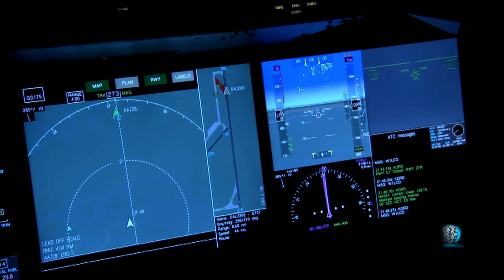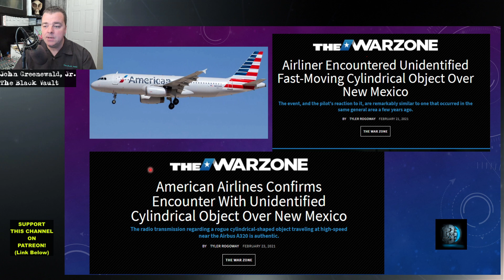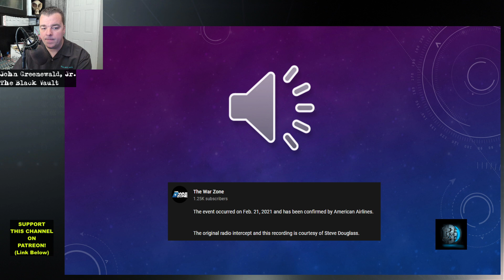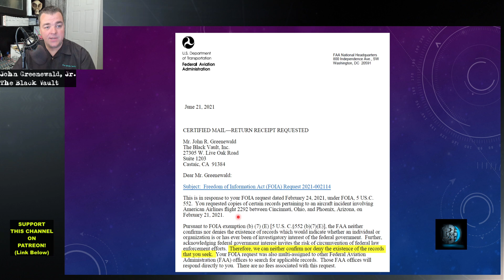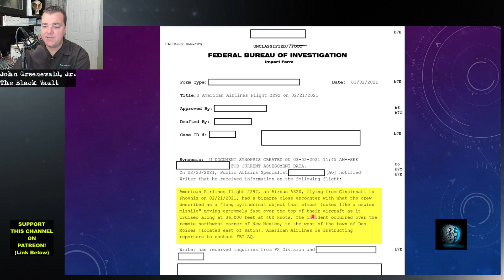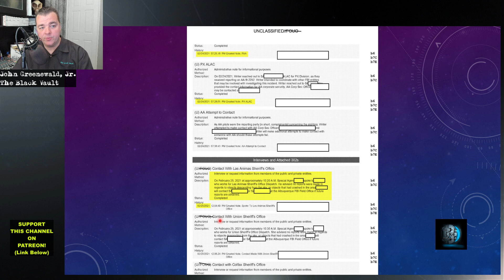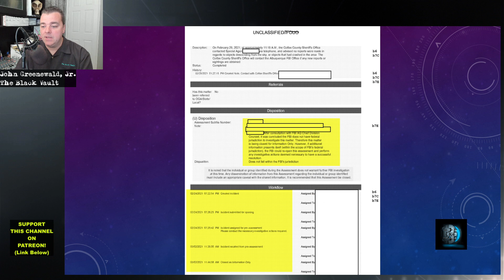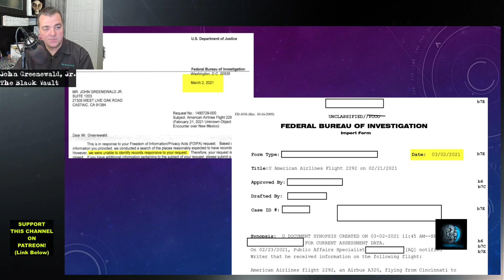American Airlines Flight 2292 UFO Encounter, February 21, 2021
February 21, 2021. At 36,000 feet above northeastern New Mexico, American Airlines flight 2292 had an unusual encounter.

First reported at The Drive's WarZone by investigative journalist Tyler Rogoway, the encounter was confirmed by American Airlines and the Air Traffic Control recordings were authenticated. But beyond that, the airline recommended to contact the FBI. This indicated there was an investigation potentially underway, and that meant to me, there were documents to be found!

Although I didn't have high hopes of groundbreaking results, I attempted to get a hold of the information via the Freedom of Information Act. The end result, made the entire saga much more interesting, but may have also produced more questions than answers.

Here's the story about how it all went down.

GUIDE
00:00:00 - Introduction
00:02:09 - Show Start
00:05:06 - The WarZone's Coverage
00:07:30 - The ATC Recording
00:08:09 - The FBI Denial
00:10:50 - The FAA Response
00:12:53 - FBI Files DO Exist
00:13:34 - William Puckett Gets The Documents
00:14:44 - The FBI Record Breakdown
00:24:55 - Odd Date Coincidences
00:29:22 - Closing Remarks

o American Airlines Flight 2292 UFO Encounter, February 21, 2021

o FBI FOIA Response to William Puckett – American Airlines UFO Encounter – Feb 21, 2021